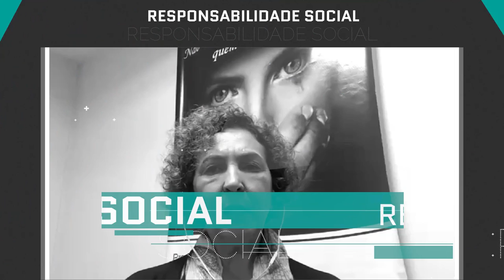Responsabilidade Social - Lei Maria da Penha - Bloco 1